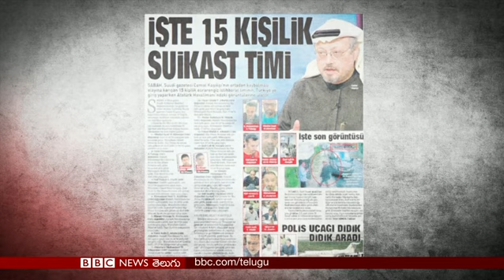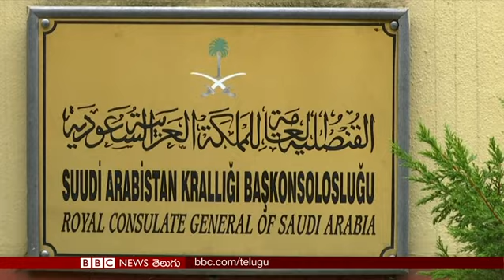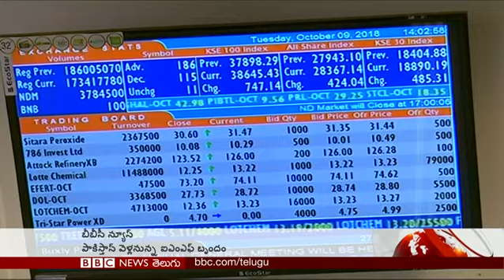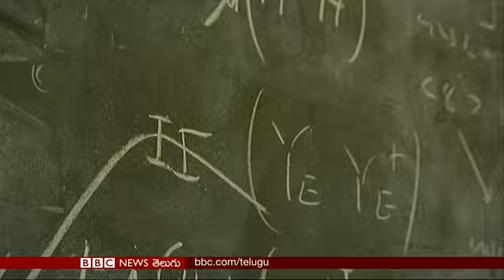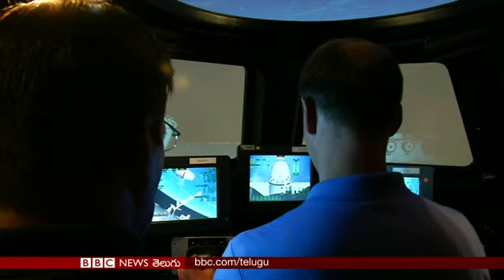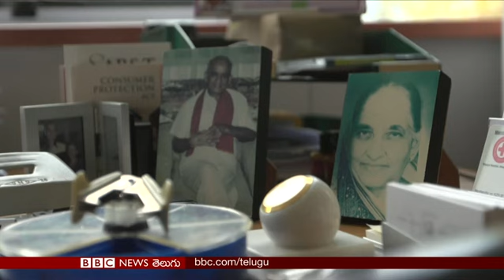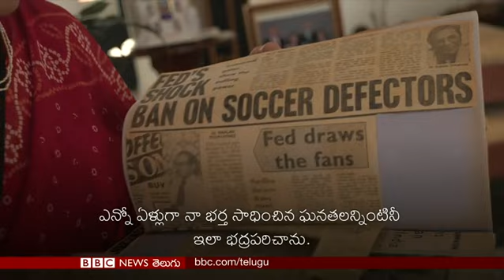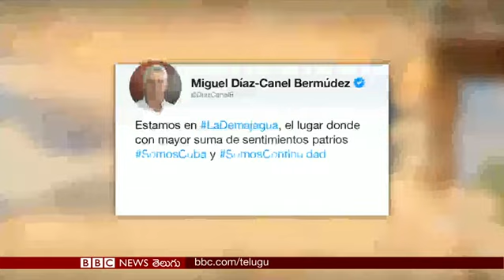Dramatic escape of astronauts: BBC Prapancham with Venkat Raman – 11.10.2018 (BBC News Telugu)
రాకెట్లో సమస్య, సురక్షితంగా బయటపడ్డ వ్యోమగాములు; ముదురుతున్న సౌదీ జర్నలిస్టు అదృశ్యం వివాదం; దక్షిణాఫ్రికాలో అపర కుబేరుడైన చిరువ్యాపారి కుమారుడు; కేరళ వరదలకు 7 కోట్లు విరాళం అందించిన సామాన్య మహిళలు... ‘బీబీసీ ప్రపంచం’లో.